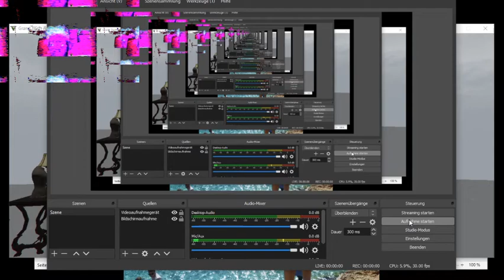My old Laptop really wasn't made for GTA